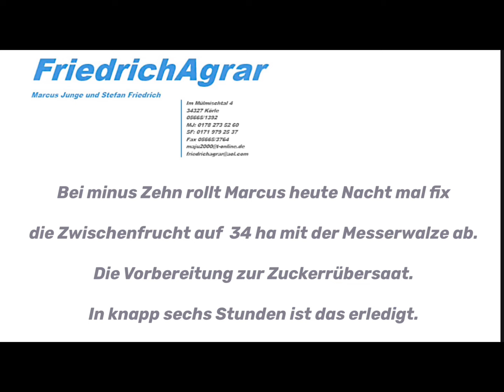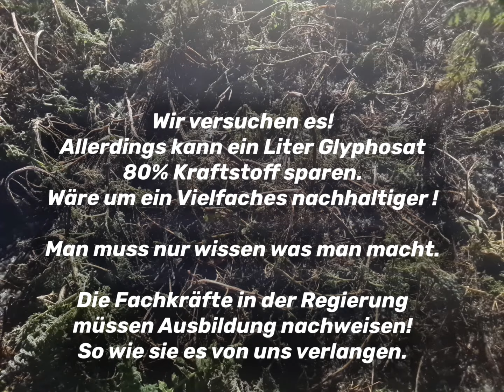13. Januar 2024